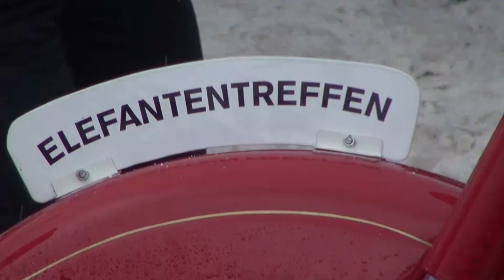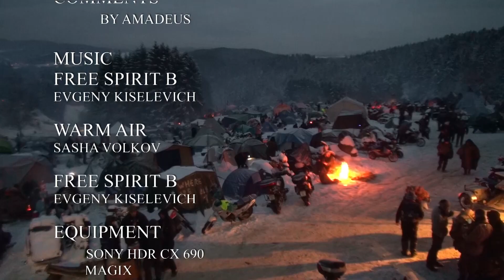59.Elefantentreffen2015/7 Freitag Amadeus TV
Freitag 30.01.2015.Die ersten Teilnehmer reisen schon wieder ab und im Kessel findet das Wettsägen statt.